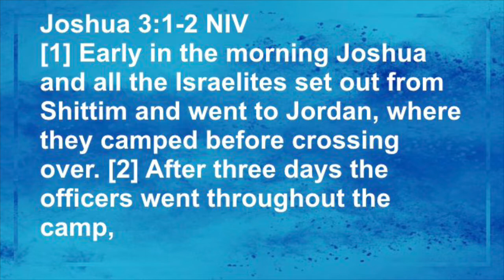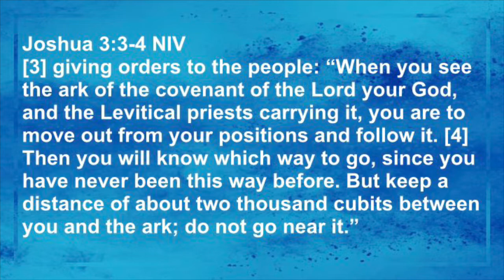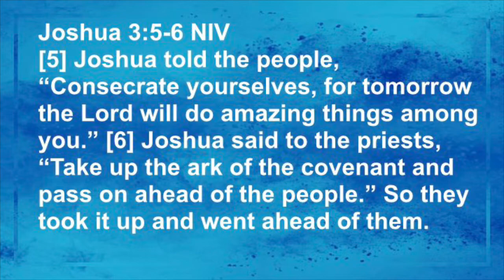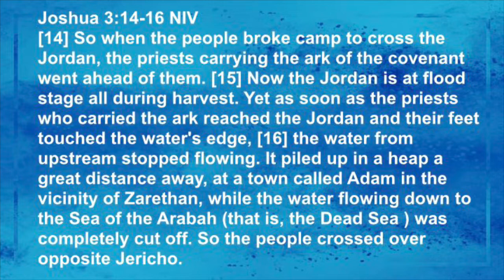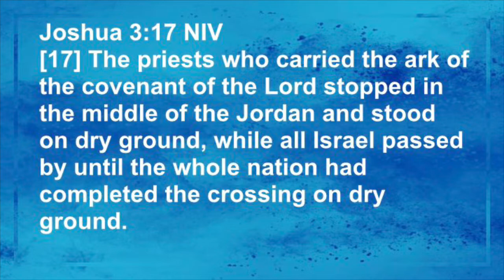Midweek Service: Crossing Your Jordan